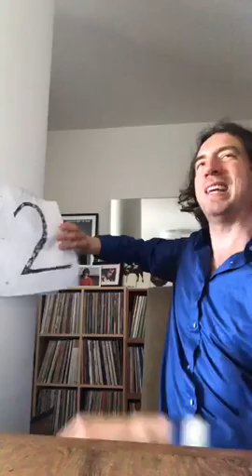Snow Patrol - Gary Lightbody - covers fanvote Top 10 on Facebook #9 Thursday acoustic gig 30.04.2020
Brilliant Top 10 - perfectly covered by Gary

Gary's rendition of the Elbow song is especially precious 😁

and hope to see Nathan popping up on Instagram/Facebook soon, as promised 😉

Top Ten of the cover votes:
10 Halo - Beyoncé
9 Somewhere Over The Rainbow - Judy Garland
8 Bridge Over Troubled Water - Simon & Garfunkel
7 Wichita Lineman - Jimmy Webb
6 Teenage Kicks - The Undertones
5 Halleluja - Leonard Cohen
4 Blackbird - Beatles
3 One Day Like This - Elbow
2 Wicked Game - Chris Isaak
1 Free Falling - Tom Petty